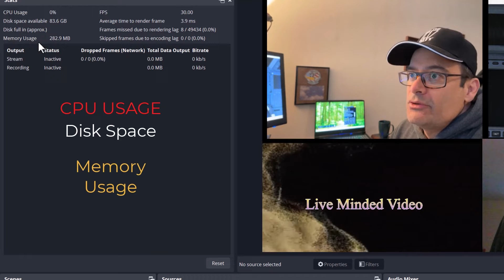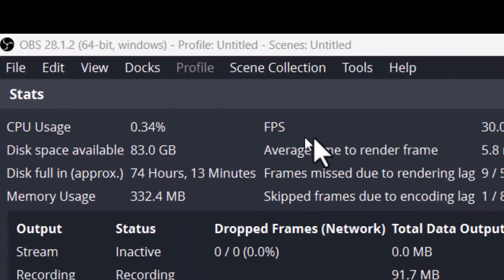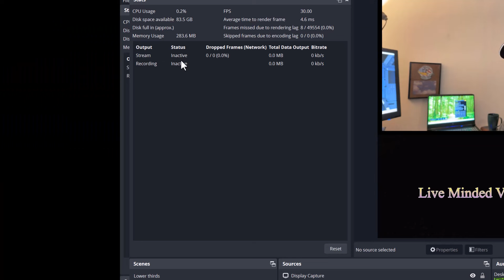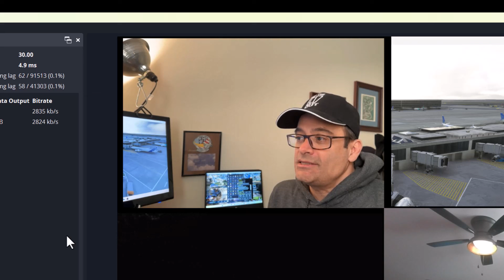How to use the OBS Stats tool to monitor, troubleshoot and have your live streams run smoothly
In this video, we will show you how to use the Stats tool in OBS to monitor your CPU usage, disk space availability and memory usage, so that you can say goodbye to dropped frames!